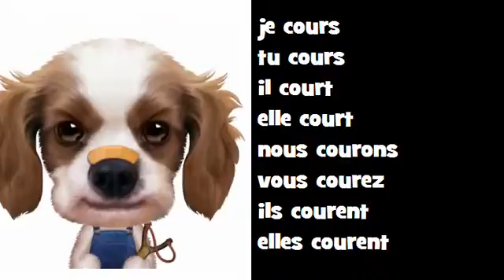נטיה מוזיקלית צרפתית Classico Rock # פועל = courir